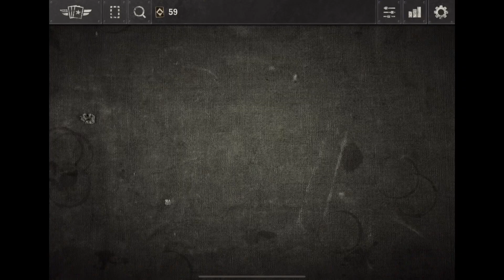Winning and losing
This deck definitely struggles against jaggro and frontline decks. But, remember, no deck beats every other deck…otherwise we would all play the same deck and that would be boring….just play to enjoy I say!